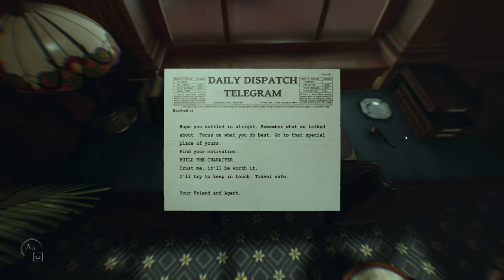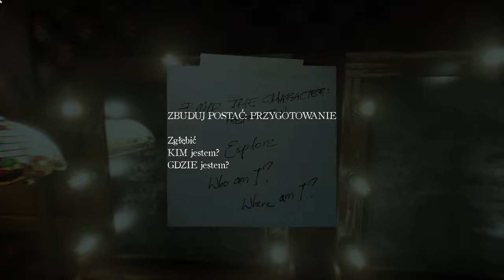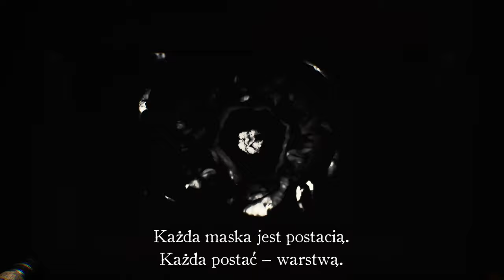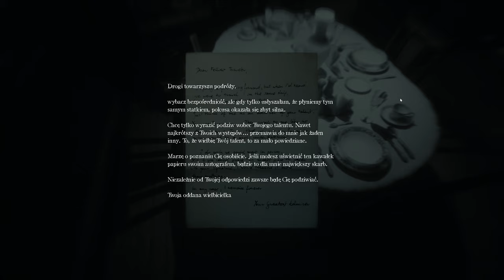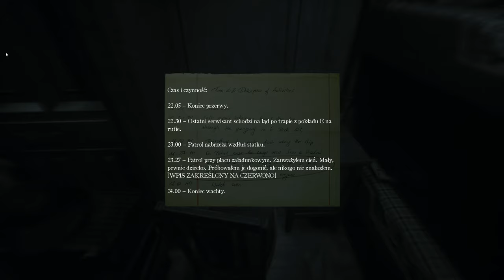Layers of Fear 2 - 1